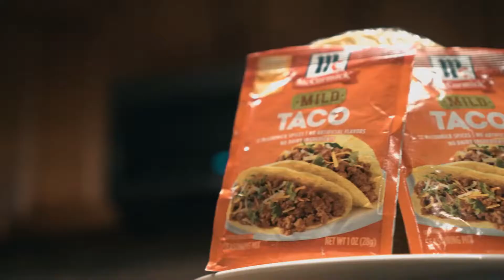America's Got Tacos grand prize-winning song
Actress and singer Keke Palmer announced that old Reggie Lewis Halsey Jr. of Chesapeake, Virginia is the grand prize winner of the McCormick "America's Got Tacos" song contest. He describes the song as “Soul Rock with a Country twist that will make your feet tap.” Reggie says he'll use the $50,000 winnings to send his eldest daughter to college.